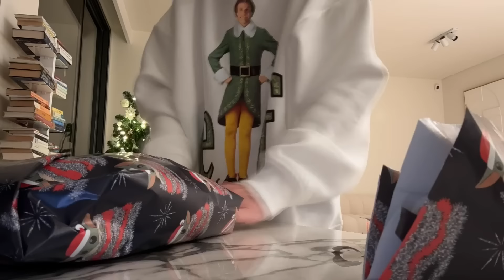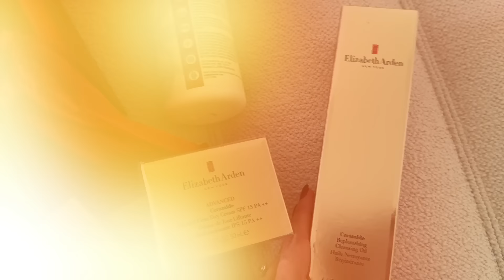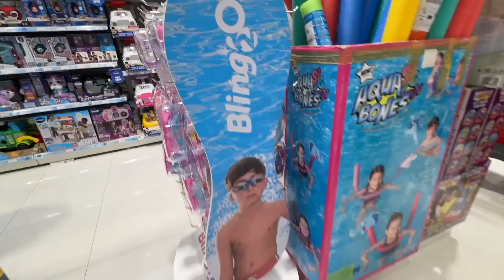MI VIDA EN DUBÁI · Vlog 48 | ALEXANDRA PEREIRA